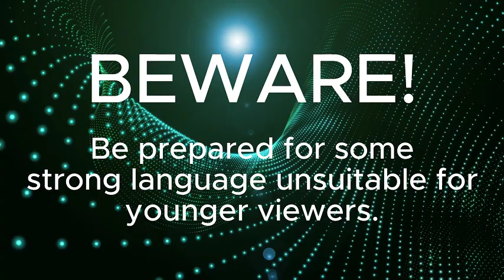TEG1994's Big Brother S02 Episode 12: Power Housemate Challenge & Duel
Big Brother goes Hollywood in the next Power Housemate challenge, but whose movie gets an Oscar?